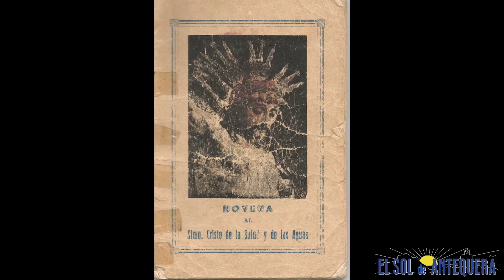Día 6: Novena al Señor de Antequera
El Sol de Antequera, con la aportación de la Real Hermandad del Señor de la Salud y de las Aguas, le ofrece el día sexto de la novena al Señor de la Salud y de las Aguas, para que pueda rezarla desde casa durante toda la jornada con la voz de Gerardo García Sobrino como guía. Día dedicado por la  Enseñanza: Profesores y Alumnos.